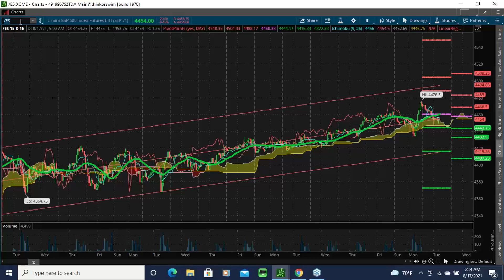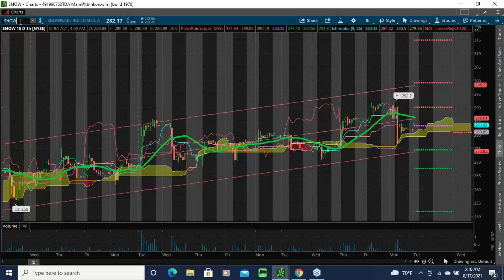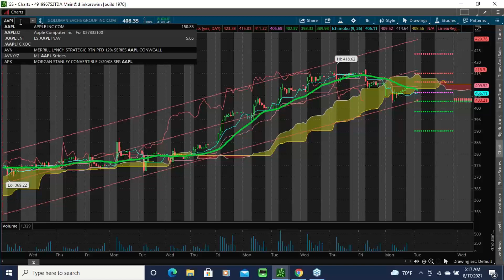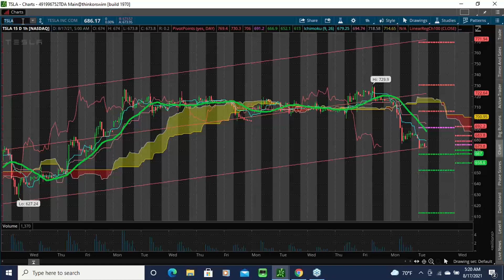2021 08 17 07 11 YOU MUST RE REGISTER Smartertrading411 Morning CALL